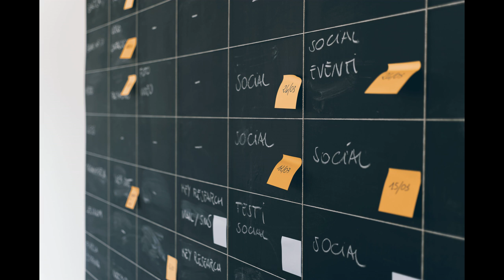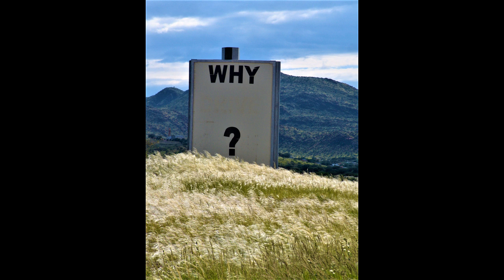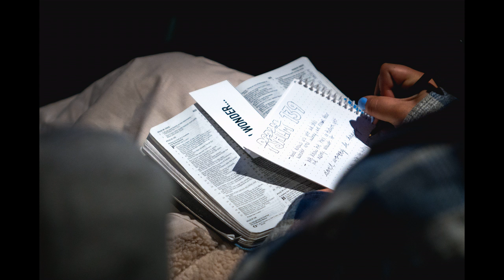Como escrever um livro até o final | Por que escritores ABANDONAM SUAS HISTÓRIAS